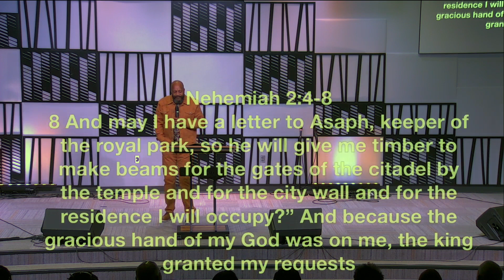A Mind To Work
Message: A Mind To Work
Series: A Mind To Work
Speaker: Pastor David Evans

Need a little hope? Searching for something greater?
Take your next step to something greater at Greater Faith Church in Moundville, AL.

Greater Faith Church
Address: 16357 Alabama Hwy. 69 S, Moundville, Alabama 35474